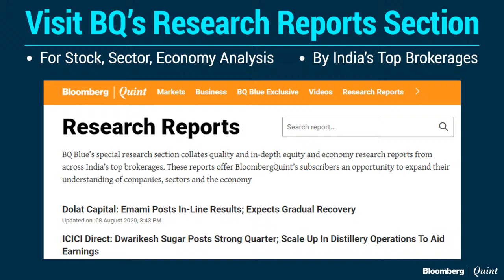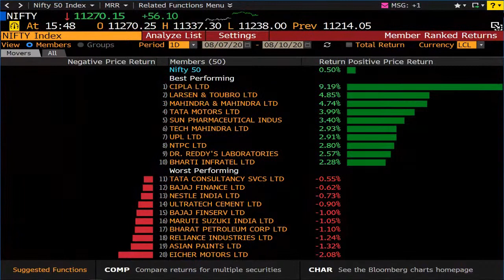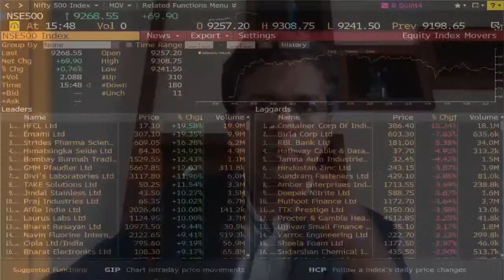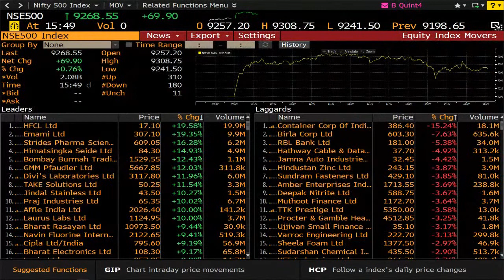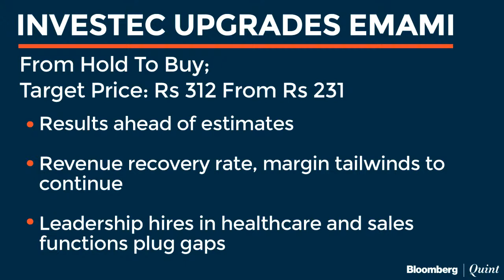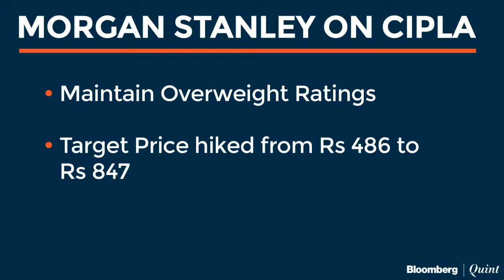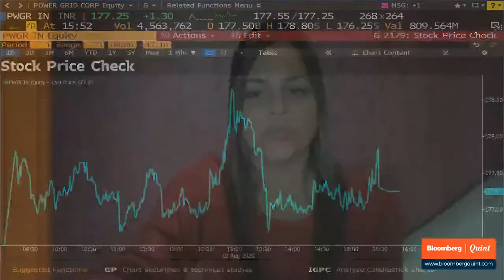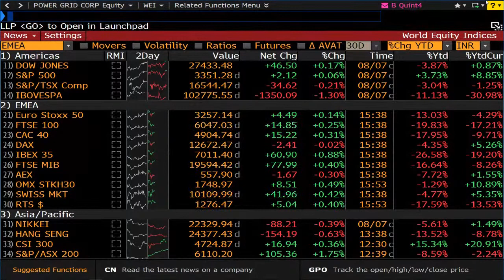Market Wrap: Sensex, Nifty End Off Day’s High; Pharma Stocks Outperform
Drugmakers lead the list of gainers today led by Cipla. Niraj Shah and Nickey Mirchandani with the details.